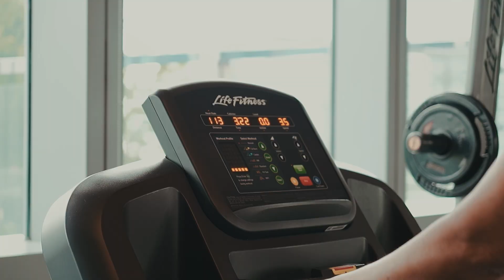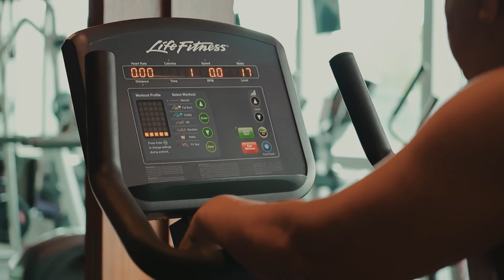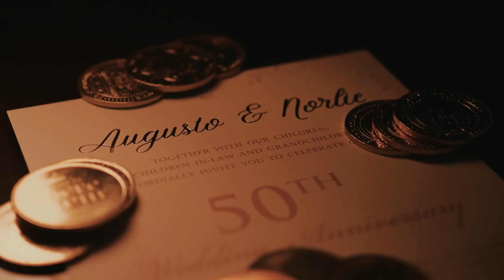Augusto & Norlie | Renewal of Vows